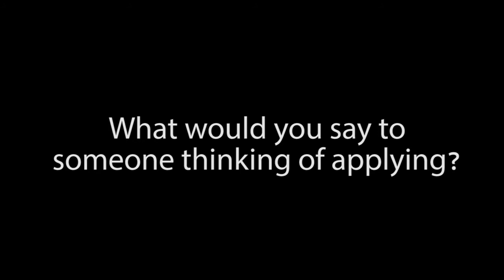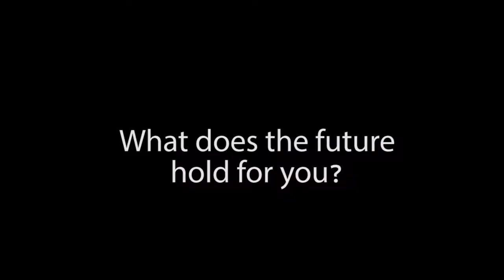Undergraduate Summer School Life at the John Innes Centre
Applications are now OPEN for the 2018 International Undergraduate Summer School. More details